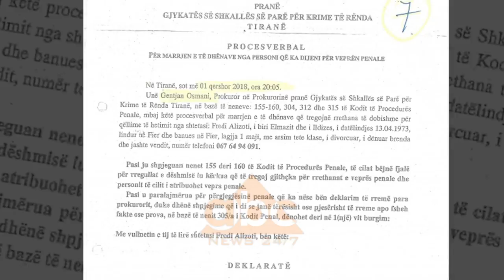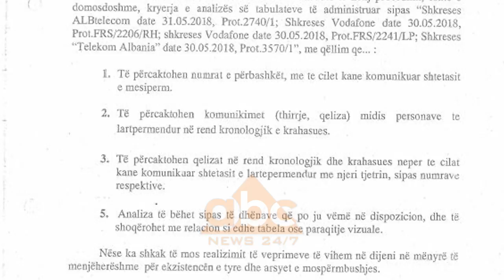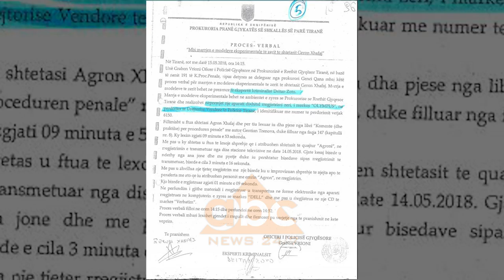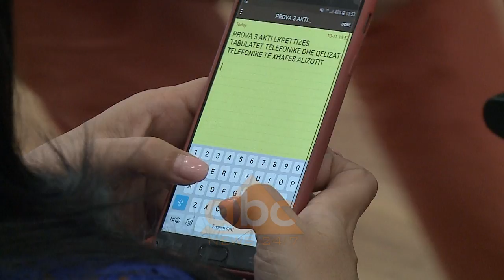PD: Prokurori i ka deleguar Fatmir Xhafes marrjen e provave ne hetim | ABC News Albania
Demokratët dolën përsëri me dokumenta.

“Shqiptarët dëgjuan vetë sesi ‘aktori’ jo vetëm nuk ishte vetëofruar, por ishte gjetur, blerë e shantazhuar nga vetë Drejtori i Përgjithshëm i Policisë së Shtetit, që e kishte paketuar të gatshëm e të përpunuar, natën, në Prokurorinë e Krimeve të Rënda”.

Atë ç’ka Fredi Alizoti tha në përgjimin që iu bë, e vërtetojnë vetë dokumentat e këtij hetimi sipas Bardhit. Si në materialin video të përgjimit të Alizotit, ashtu edhe në procesverbalin e marrjes së dëshmisë nga prokuroria, data 1 qershor, ora 8 e darkës, si dhe prokurori që e administroi atë, përputhen plotësisht, theksojnë demokratët. E nuk mbaron këtu.

“Shqiptarët do shohin me dokumente zyrtare që hetimi nuk është bërë nga prokuroria, por nga vartësit e Fatmir Xhafës në Policinë e Shtetit. Prokurorët vetëm kanë noterizuar çfarë i është dërguar nga vartësit e Fatmir Xhafës”.

Kjo ka ndodhur me tre provat shkencore të administruara në hetim të cilat mund të provonin versionin “rozë” të Fredi Alizotit, sipas demokratëve, dhe ato janë qelizat dhe tabulatet telefonike si dhe akti i ekspertimit të zërit në audiopërgjim.

Verifikimi dhe analizimi i qelizave telefonike të shtetasve Albert Veliu, Agron Xhafaj dhe Fredi Alizoti, për të përcaktuar shkencërisht nëse në orën dhe datën e pretenduar kur është realizuar përgjimi, kanë qenë apo jo në të njëjtin vend, i është deleguar për hetim nga prokurori, pikërisht Fatmir Xhafës. Pra prokurorët i kanë kërkuar Fatmir Xhafës që të hetojë Agron Xhafën.
Edhe verifikimin dhe analizimin e tabulateve telefonike, për të përcaktuar shkencërisht komunikimet telefonike midis tyre, i është deleguar për hetim nga prokurori, pikërisht Fatmir Xhafës.
Marrjen e mostrave të zërit të Agron Xhafës, që janë përcaktuese për të përcaktuar shkencërisht nëse zëri në përgjim është apo jo i Agron Xhafës, i ka marrë vetë Fatmir Xhafaj.
Është kjo arsyeja përse laboratori privat britanik ka konstatuar se kampionët e zërit janë të dobwt duke mos përcaktuar dot përfundimisht nëse zëri është apo jo i Agron Xhafës, sipas demokratëve, e gjithsesi kjo nuk përjashtoi konlkuzionin se zëri i Agron Xhafës është i ngajshëm me atë në audio-përgjimin e Albert Veliut. Tani një pyetje të thjeshtë:

“Pse prokurorët nuk kanë guxuar të verifikojnë përgjimin e Fredi Alizotit, i cili në datë 27 Maj 2018, deklaron se ka marrë një ofertë nga pala tjetër”.

Kjo për të njëjtën arsye që Donika Prela, në krye të prokurorisë për Krime të Rënda, caktoi prokurorin Gentain Osmani në këtë çështje, pa short, si e kërkon rregulli.

Janë të gjitha këto të dhëna, përpos fakteve të njohura derimëtani ato që vërtetojnë se Fatmir Xhafaj ka hetuar të vëllain Agron Xhafaj, në një skenar të hartuar nga Edi Rama dhe të zbatuar nga strukturat shtetërore të një diktature mafioze e cila tashmë zyrtarisht ka nën kontroll edhe drejtësinë, perfundon selia blu./abcnews.al